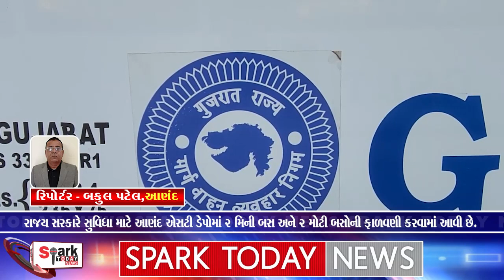રાજય સરકારે સુવિધા માટે આણંદ એસટી ડેપોમાં 2 મિની બસ અને 2 મોટી બસોની ફાળવણી કરવામાં આવી છે